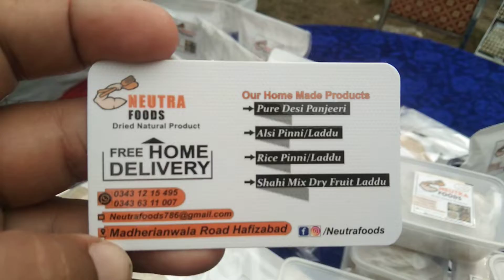Overview of Organic Mela in Jallo Park Lahore - part 10